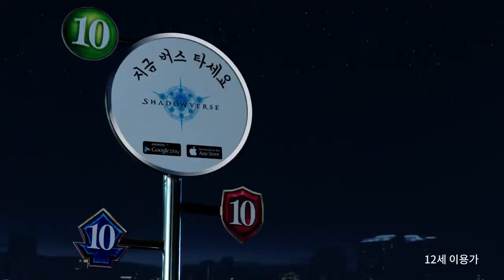朴娜萊(박나래)、 尹尚(윤상)、Yoon Gun(윤건)、Gary Cygames《Shadowverse》巴士篇 廣告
2017  박나래, 윤상, 윤건, 개리   사이게임즈 섀도우버스 역전편